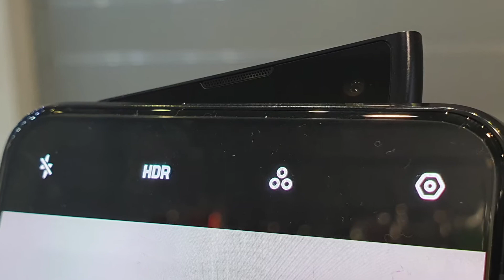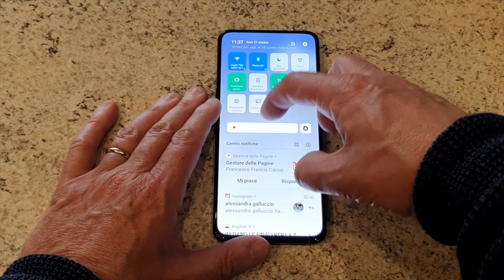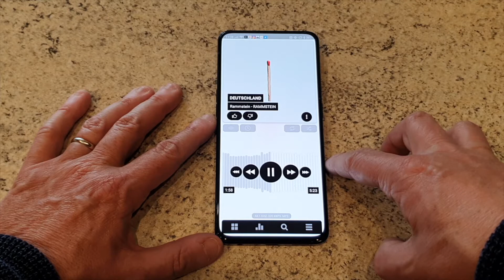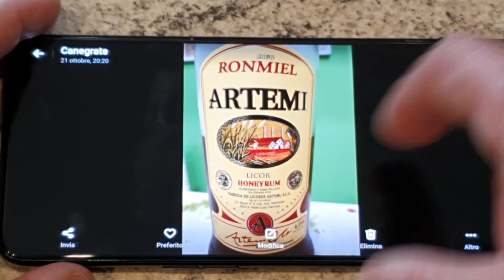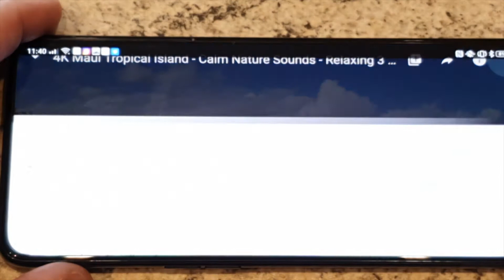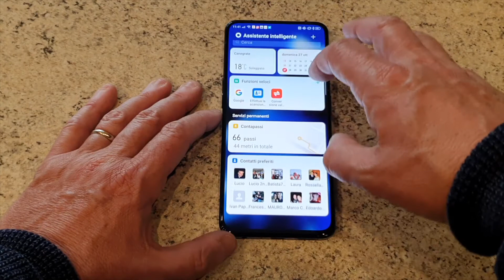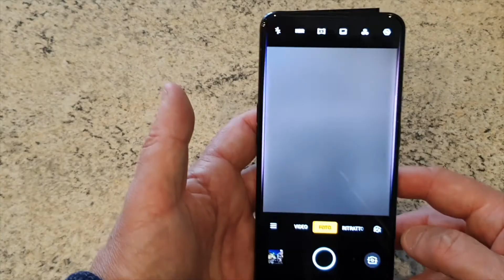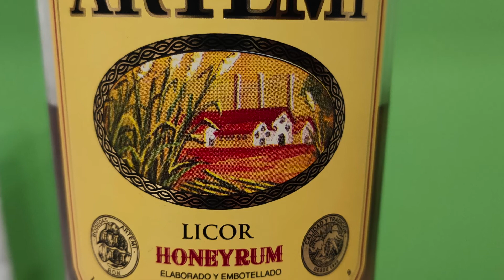Oppo Reno2 recensione batista70phone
Oppo Reno2 recensione